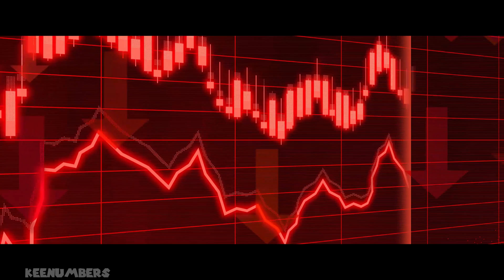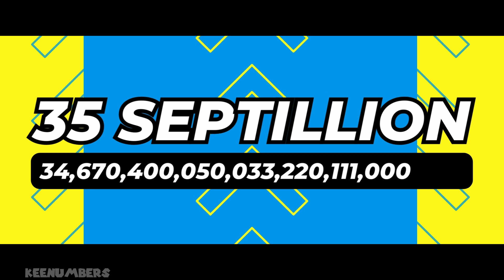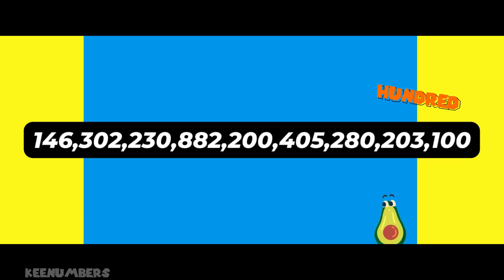Rounding Up or Down to Septillions Place | 4th Grade Math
0:16 the rule
0:26 345
1:05 thousands
2:51 hundred thousands
3:29 millions
4:50 trillions
6:24 the granddaddy
(Greater Gator’s Class) 7:33 billions
(Greater Gator’s Class) 8:59 it’s back

Watch and be amazed as we round in this second episode ALL THE WAY to a septillion! That's right class! We'll start with some warmups like 135 or 56,575 - we don't want to rip a hamstring after all - then zoom our way into the big daddy number of this episode: 1 (or any other whole number) followed by 24 zeros.

Watch full-length (NEW) episodes early + download guides (those newfangled academia folks call “curriculum”) and other bonuses like community challenges - join the Greater Gator's class

Job 38:4-5